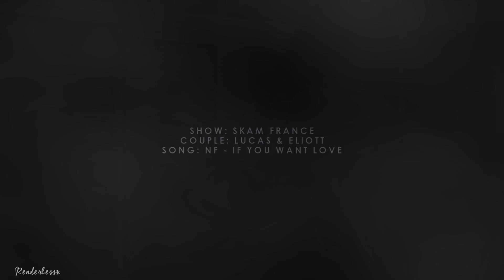Eliott & Lucas | If You Want Love [3x08]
I think it is safe to say episode 8 broke us all. I'm watching so many different remakes at the same time, it is seriously messing up my brain AND SLEEP SCHEDULE thanks to the time zones.

I hope you enjoyed this video as much as I did!

WAYS TO WATCH, please watch via official means to support them!

2. WEBSITE, requires VPN and no subs(?)

➢ DO NOT comment the drama or song title, it is at the beginning of this video. I WILL delete the comments mentioning names, and block the user if I just can't be bothered anymore.
➢ LGBT related, this channel has no place for homophobic people.